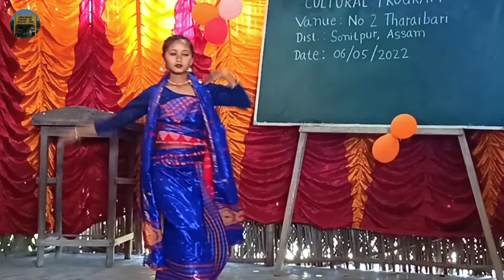Boha tangkw gwdwni dinnalai||G.K.B. Jwngma Ashram||Dhekiajuli[Tharaibari]